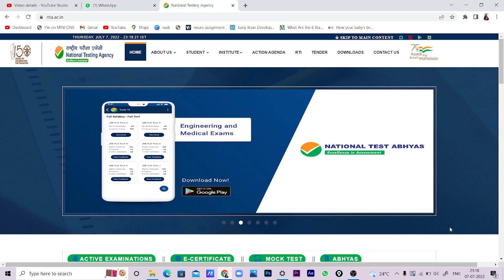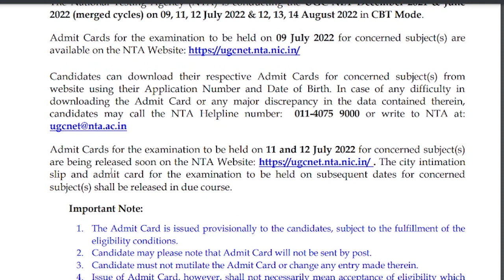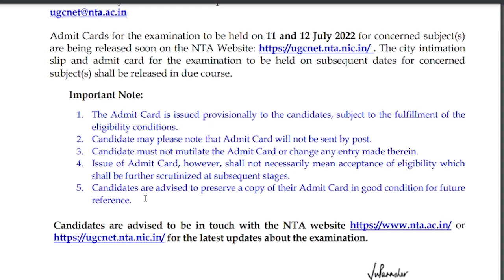Admit cards are out UGC-NET 2022 | NTA UGC-NET | Priyanshi Jain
Radhika Online shop (MP Online) - 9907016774